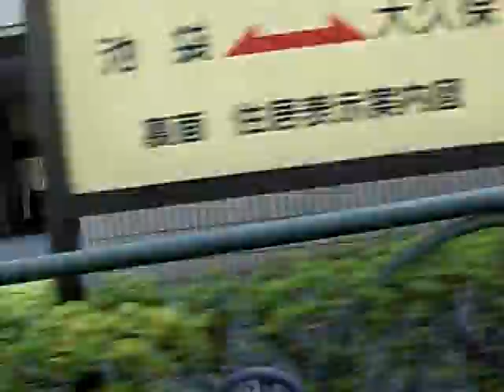自転車部カラオケ大会用テスト２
横を